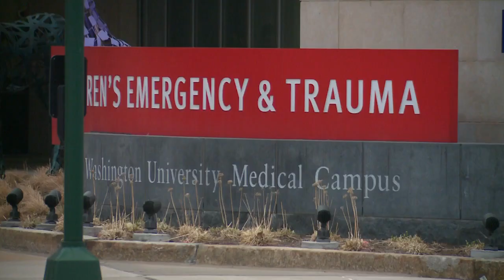St. Louis boy sickened with COVID-19 develops new and rare complications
Pediatric specialists and researchers at Washington University are behind a major research effort led by the Nation Institutes of Health to investigate an illness common in children that develops weeks after contracting COVID-19.